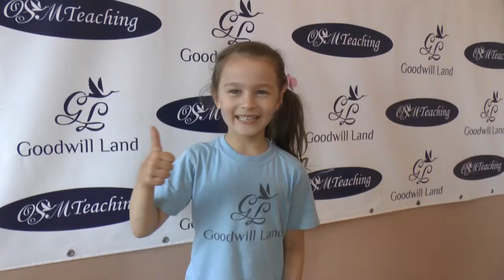дети о лагере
Впечатления детей